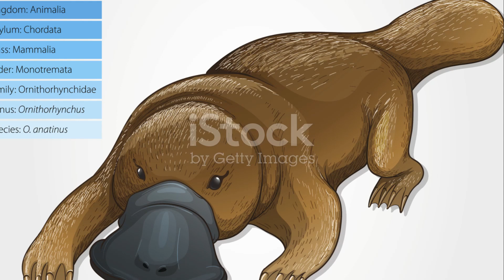Platypus Life Cycle: A Fascinating Journey